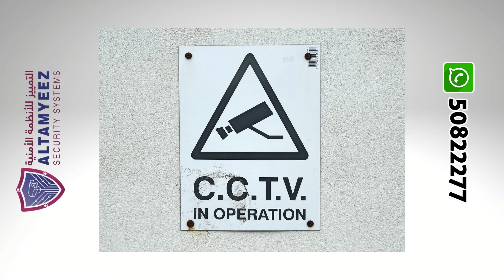wireless hidden camera Doha Qatar الدوحة قطر